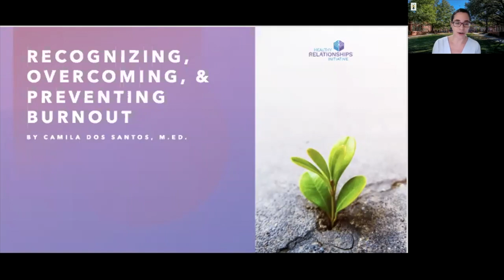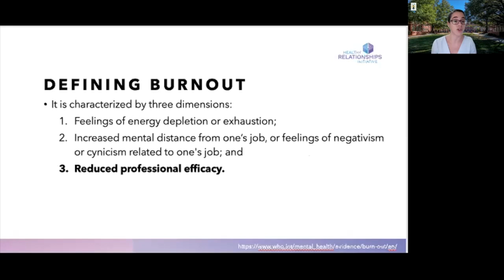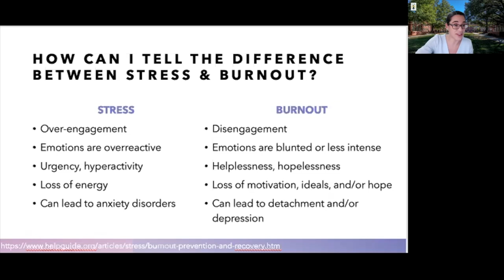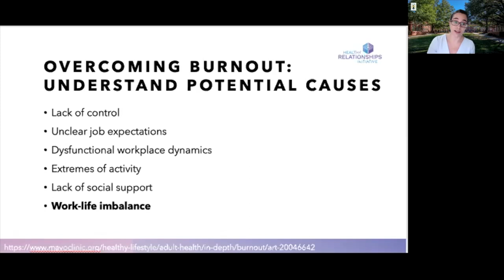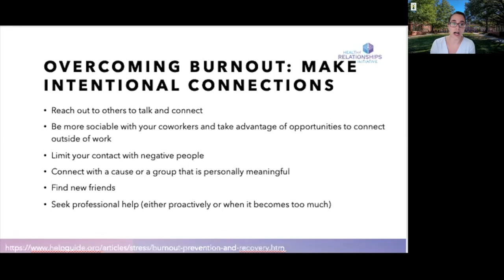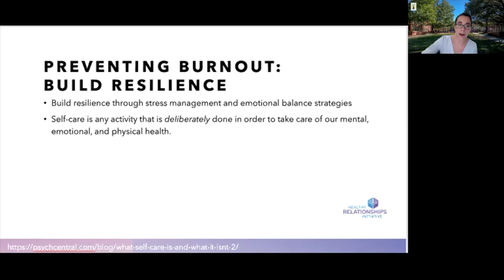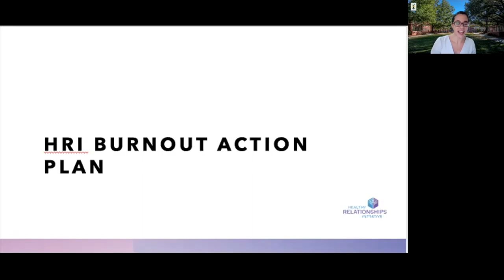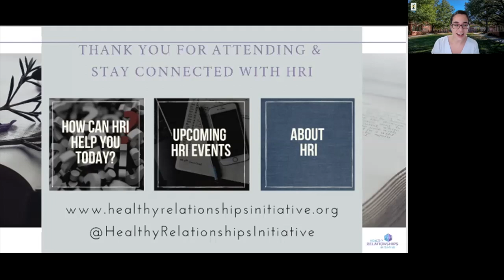Recognizing, Overcoming, and Preventing Burnout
In this video, HRI Program Coordinator, Camila Dos Santos, discusses how to recognize the signs and causes of burnout and provides strategies to overcome and prevent burnout.